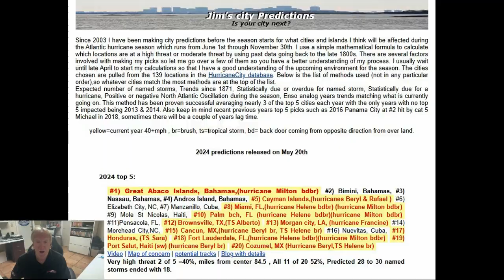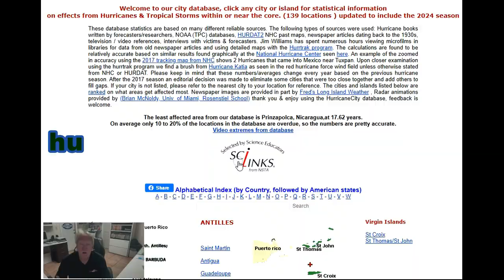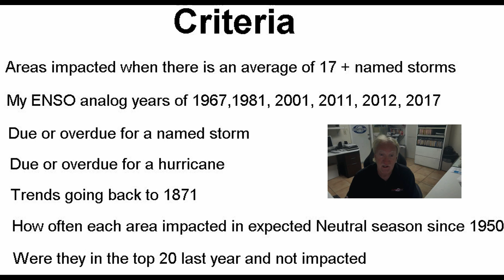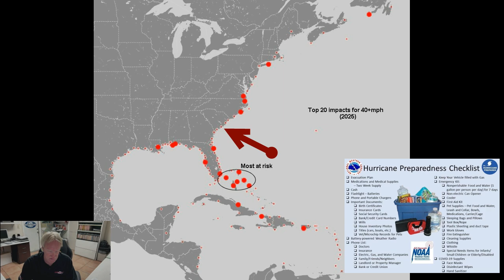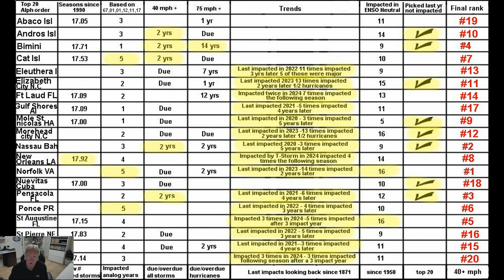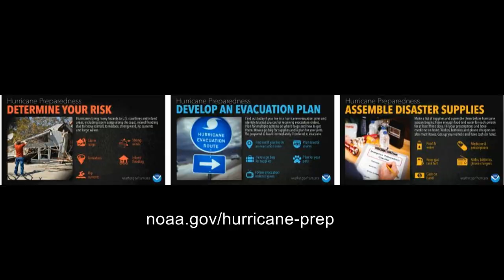2025 hurricane predictions where could they hit?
Jim Williams hurricanecity.com has an amazing track record at figuring out where hurricanes could hit. Predictions for the 2025 Atlantic hurricane season have been released.